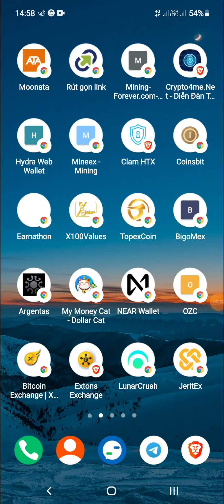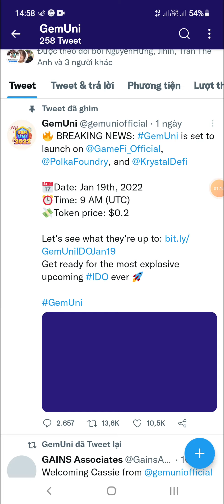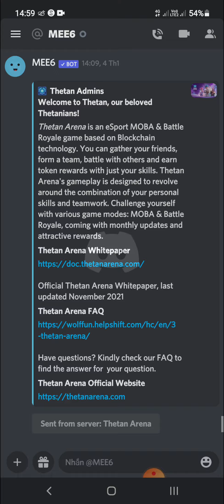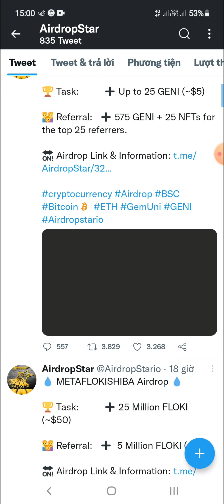Hướng Dẫn Nhận 25 Token GENI (5$) Mạng BSC New Round (for 2000 winner)